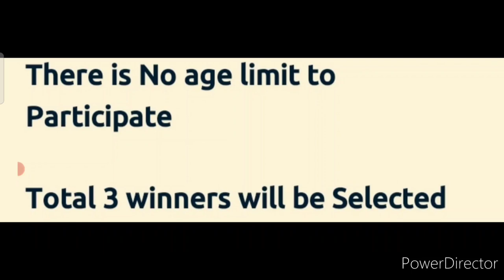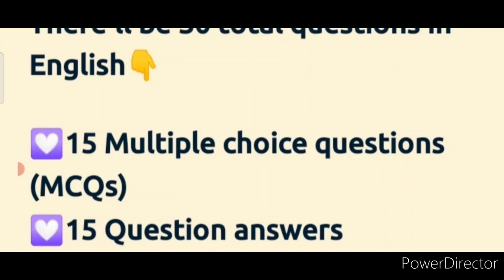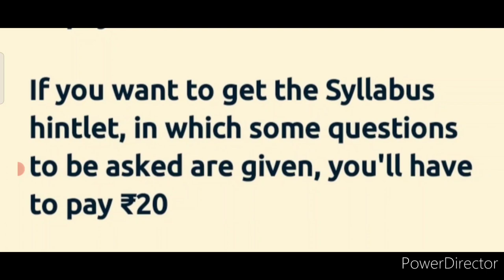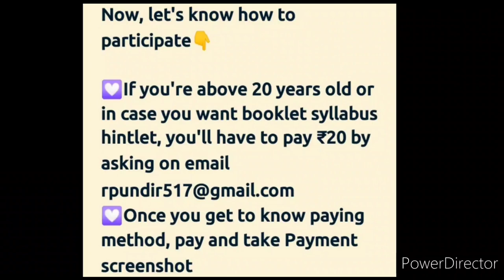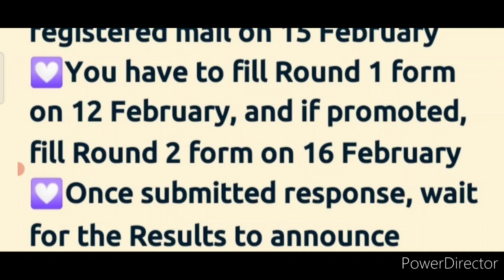OMG😱🔥Win Trophys🏆No Courier Charges Delivery🆓Free Online Competition 2022🥰Free Quiz Competition 2022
3 Best A4 size Drawing books set in affordable amount